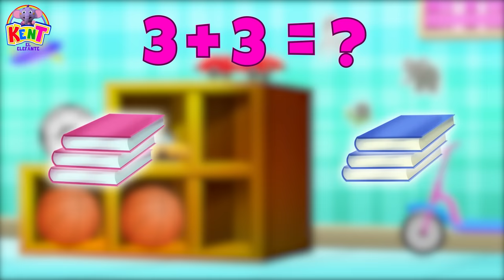Kent el Elefante | Aprende con Camioncitos Cargados de Bolitas de Colores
Diviértete aprendiendo con camioncitos cargados de bolitas de colores que llenaremos con bolitas para que Kent juegue en una alberca de pelotas. ¡A jugar! ¡Kent el Elefante te lleva a un pequeño mundo de mucha diversión!

00:00 Intro
00:07 Kent Truck Balls Mcube -  Aprende con Kent
03:03 Aprende con Color Balls - Aprende con Bolas De Colores
05:34 Kent Ice Cream Scoops - Cucharadas De Helado Kent
08:02 Superhero Morning Routine- Kent rutina de superheroe
09:16 Vegetables And Fruits - Aprenda frutas y verduras
12:00 Learn Addition And Clean Your Room - Aprende a sumar y limpia tu habitación
15:08 Find The Objects With Kent - Encuentra los objetos ocultos
18:02 Sharing A Cake - Compartiendo un pastel
19:29 Match The Babies - Coincidir con los bebés
23:16 Match Pictures With Words - Emparejar imágenes con palabras
27:16 Learn Numbers With Shape Clock - Aprende números con reloj de clasificación de formas
31:08 Match Correctly - Coincidir correctamente
35:50 Odd One Out - Odd One Out para niños
39:51 Match The Rhyming Words - Coincidir con las palabras que riman
44:08 Learn To Sort Trash - Aprenda a clasificar la basura con Kent
46:57 Lets Decorate The House - Decoremos la casa
50:14 Match The Food With Shapes - Une la comida con formas
52:57 Match The Animals With Shapes - Haga coincidir la forma de los animales
55:43 Lets Make Pizza - Hagamos pizza en divertidos videos de aprendizaje para niños
01:32 Learn Different Kinds Of Flowers - Aprenda Diferentes Tipos De Flores
04:19 Kent And His Things From His School Bag - Kent Y Sus Cosas De Su Mochila Escolar
01:32 Missing Letters - Adivina Los Alfabetos
04:19 Painting Underwater Animals - Aprenda A Pintar Bajo El Agua
06:51 Vehicle Jigsaw Puzzle - Rompecabezas De Vehículos
10:35 All We Find On A Playground - Videos De Aprendizaje Preescolar Para Niños
12:57 What Fruit Fits Here - ¿Qué Fruta Cabe Aquí
17:18 Word Farm Puzzle - Rompecabezas De Granja De Palabras
21:20 How Many Can You Count - Cuantas Puedes Contar
27:45 What Fits Together - Lo Que Encaja